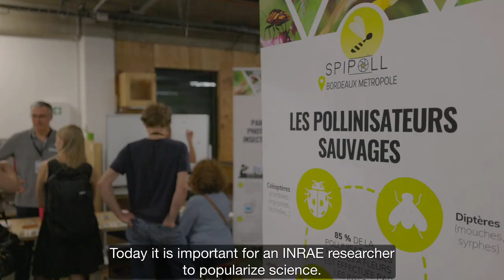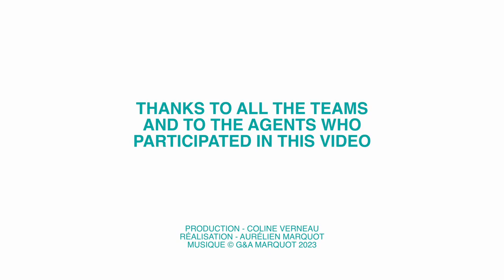INRAE - Research & professions Nouvelle-Aquitaine Bordeaux center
Discover the presentation video of INRAE ​​Nouvelle-Aquitaine Bordeaux center.
This film gives a vision of the functioning and life of the center, of its main core businesses.

Crédit @aurelien_marquot (insta)